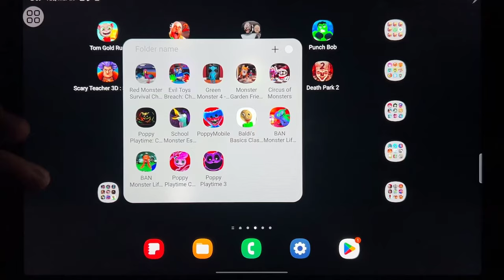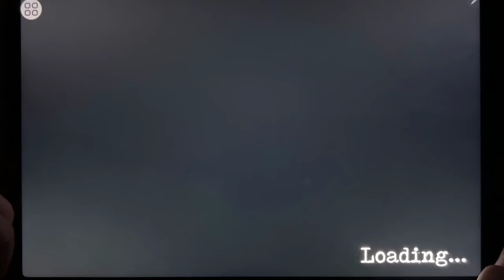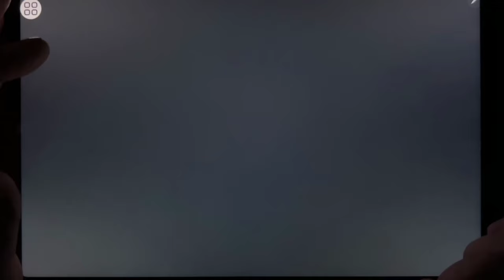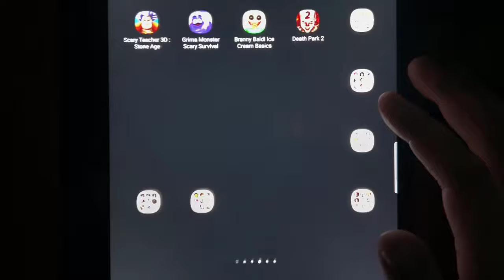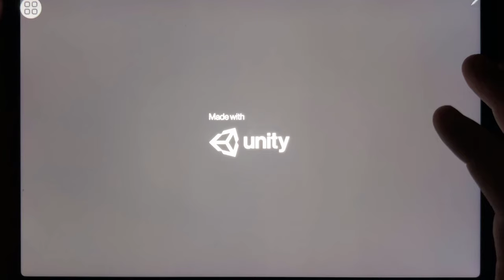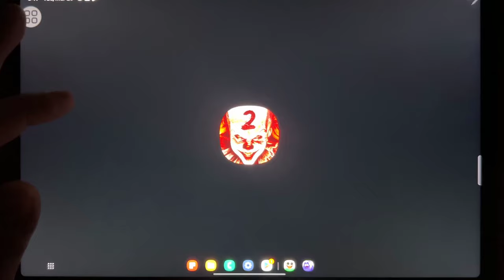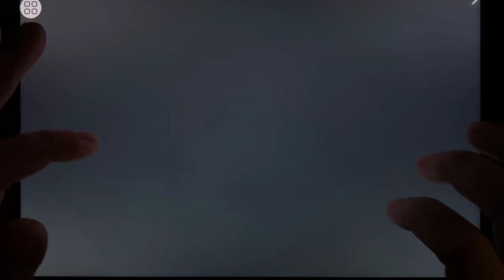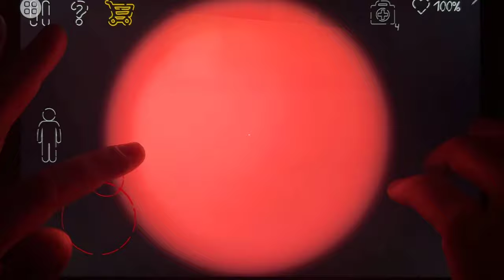Tom Gold Run, Mr Meat 2, Granny Chapter Two, Punch Bob, Scary Teacher 3D: Stone Age...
Tom Gold Run, Mr Meat 2, Granny Chapter Two, Punch Bob, Scary Teacher 3D: Stone Age, Grimace Monster Scary Survival, Branny Baldi, Death Park 2